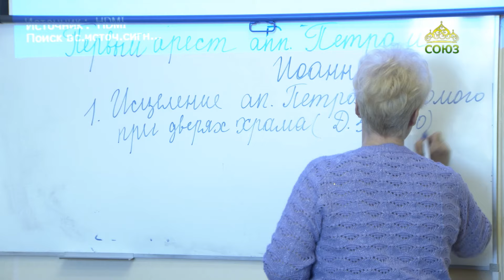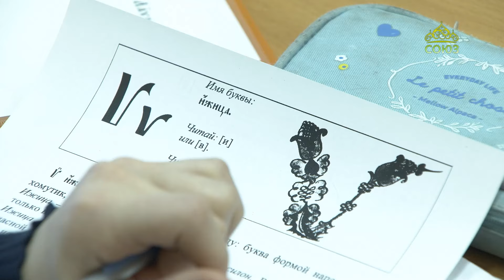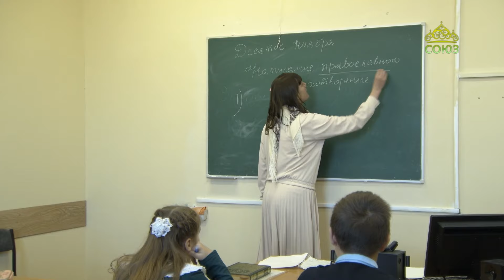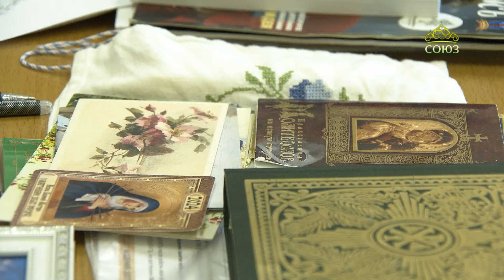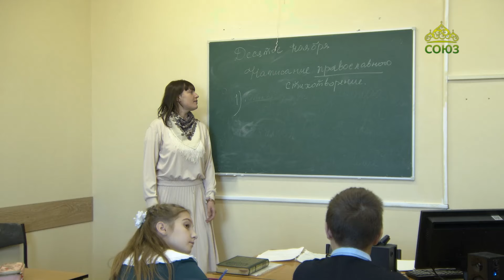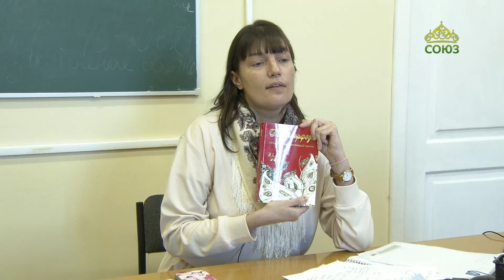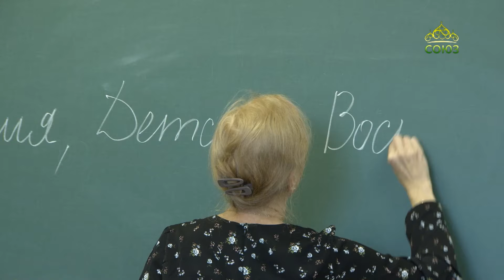Учимся растить любовью. Детская воскресная школа при Александро-Невской лавре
В этот раз расскажем о старейшей детской воскресной школе Санкт-Петербурга, которой уже 28 лет. Это школа при Александро-Невской лавре, носящая название иконы Божией Матери "Нечаянная радость". Ее директор - ведущий нашего телеканала иеромонах Дмитрий (Самойлов), человек творческий, а потому и в школе, наряду с серьезной академической базой, есть интереснейшие творческие секции, одна из которых - православное стихосложение. Подробнее - в нашем выпуске.